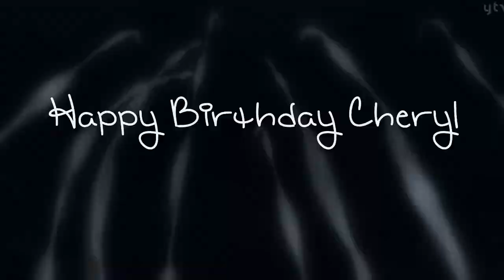Ｐａｉｎｔｉｎｇ Ｆｌｏｗｅｒｓ [ ＨＢＤ Ｃｈｅｒｙｌ ]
Happy Belated Birthday Cheryl! At least this one's only about 10 days late as opposed to 2-3 months which has been the norm for me lately. ^^'
Thank you for being such a wonderful friend Cheryl! ^_^ You are so sweet, funny, and always willing to help a friend in need! Your videos inspired me to edit with Detective Conan more and you helped me out so much when I first started editing! I love talking with you and the rest of people from our Skype group about Detective Conan, editing, and a bunch of other random stuff. We always have a lot of fun! I wish I could be on more often, but I'm usually heading to bed by the time everyone else is on. Stupid time zones. -.- I hope everything's been going good for you lately and that you had a super fantastic birthday! Thanks for everything! ♥ *hugs*

Birthday Girl!!!

Another very simple raw editing video, but what can I say, old habits die hard. I just changed up the coloring a bit and masked a few places. I was going to include a lot more text, but it became too distracting so I just took it out.